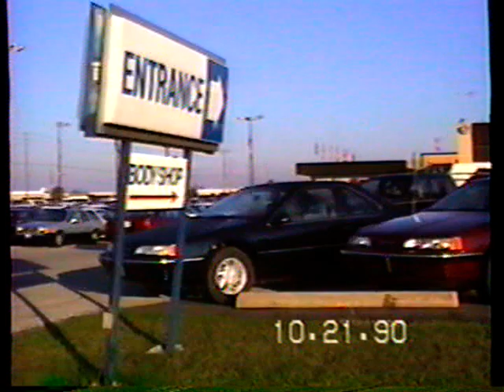Summit Ford 1990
Summit Ford 1990 Etobicoke Toronto 1990  Ford Thunderbird Ford Probe